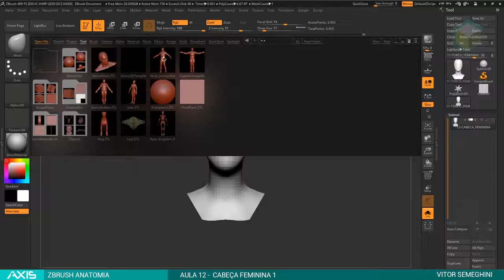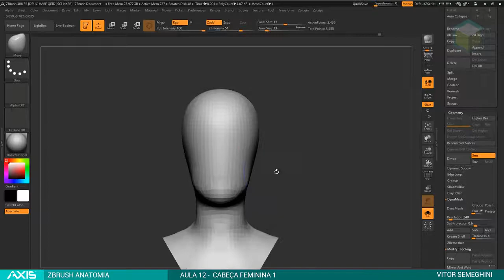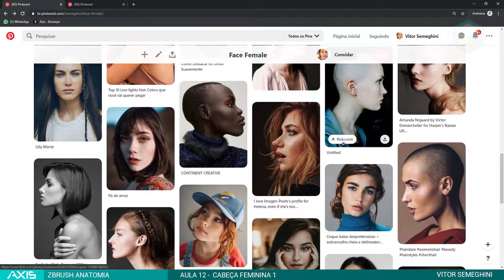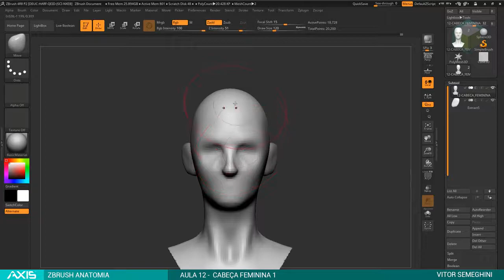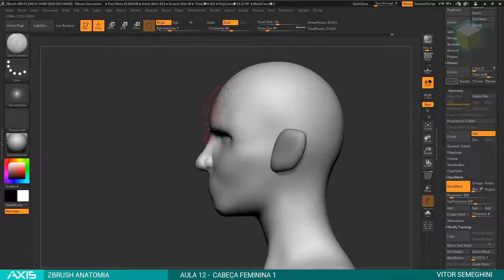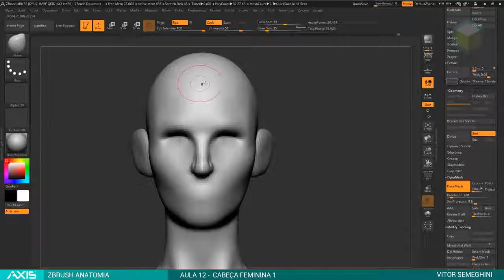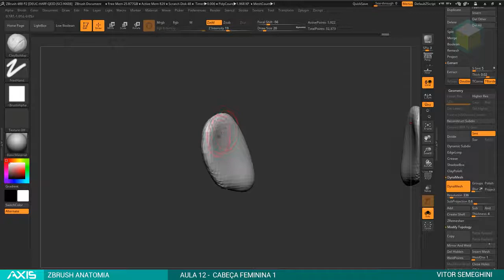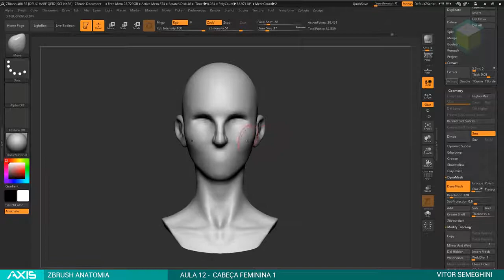12 ZBA cabe feminina 01 Zbrush